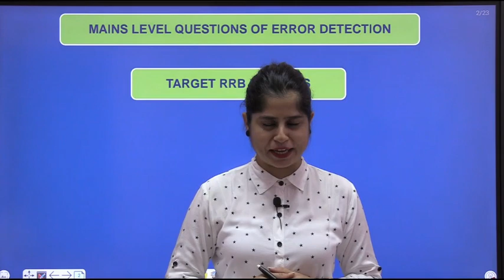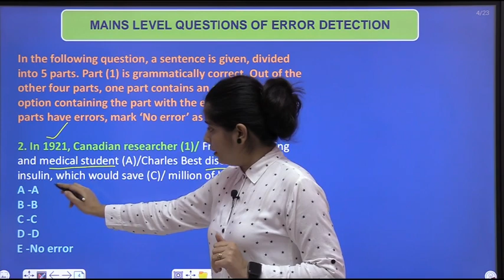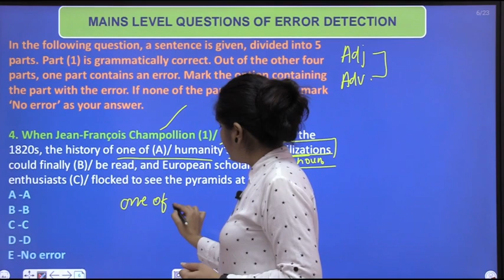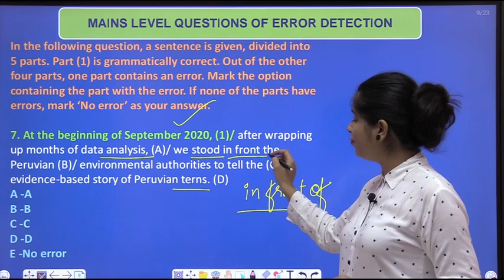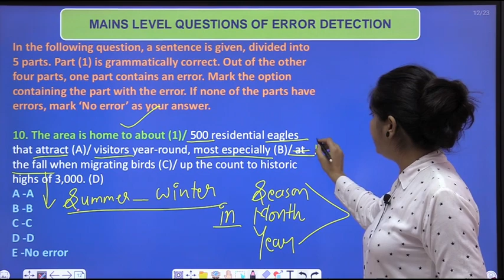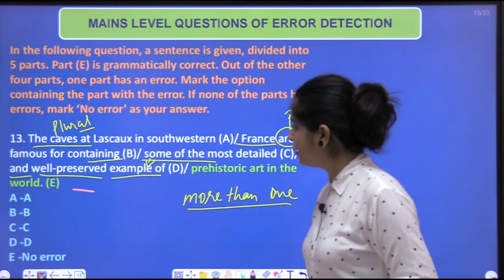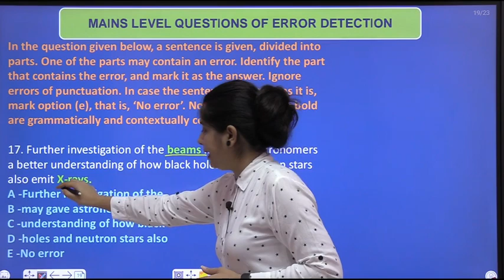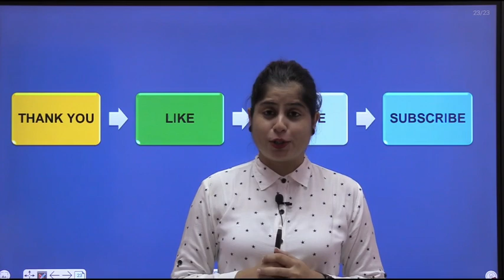Error Detection 01 II Mains Level II RRB PO MAINS II Juhi Gyanchandani Ma'am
In this video the educator has discussed the very important and score boosting topic Error Detection Mains Level for the upcoming exam of RRB PO in a very explicit way which is surely going to help the aspirants secure 5 marks in their exam. This is a quick revision of all the grammatical concepts required for the topic Error Detection so do watch the video till the end and strengthen the concepts of grammar.

ABOUT THE EDUCATOR:

Juhi Gyanchandani is an English educator. She has been in the field of teaching since 2010 and has helped a multitude of students achieve their targets since then. She believes in making Language and Grammar  learning fun and easy for the learners.

Welcome to Banking Mentors, a platform that dedicatedly works for the betterment of the students who are preparing for government exams such as Bank, SSC, and Railway.
Here is the link of other videos that I have uploaded on this channel.